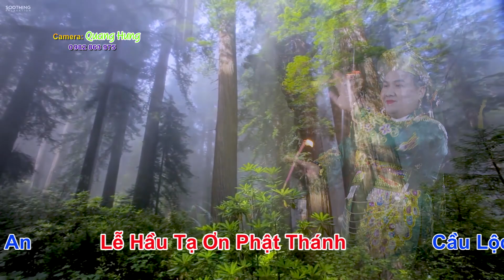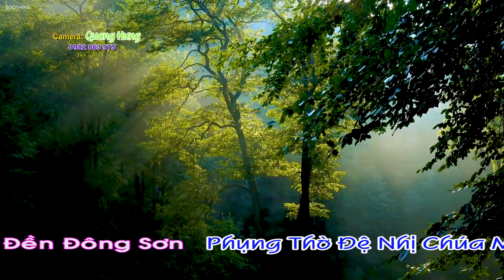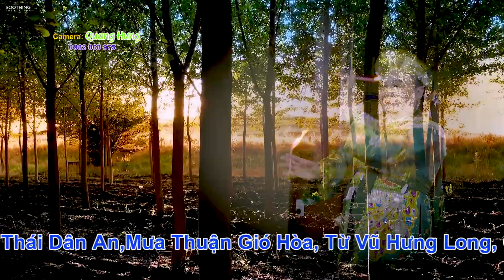Mở Cửa Đón Thần Tài Mùng 10 Tháng Giêng . Tài Lộc Tài Cả Năm Canh Tý 2020 ĐT Nguyễn Tiến Tuấn